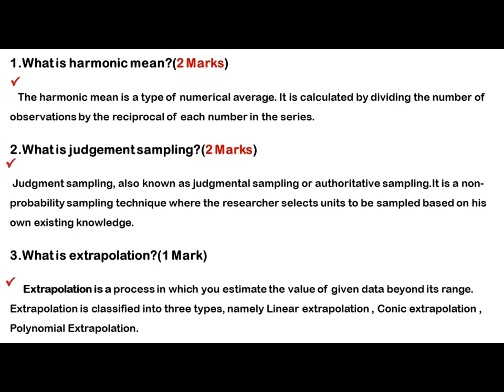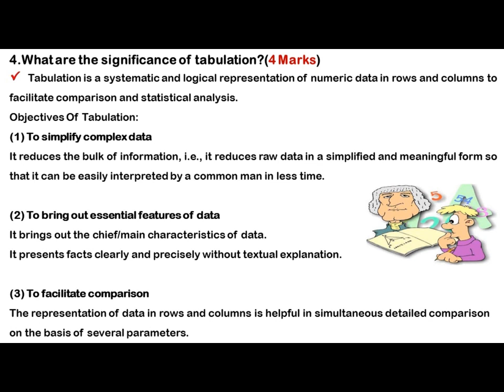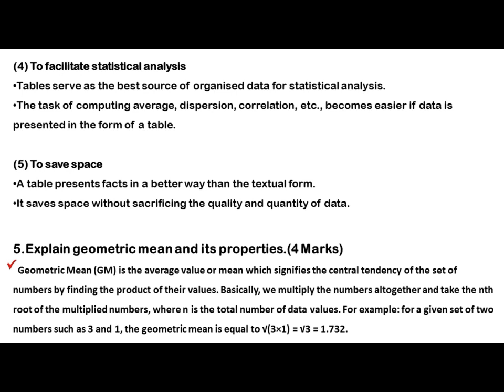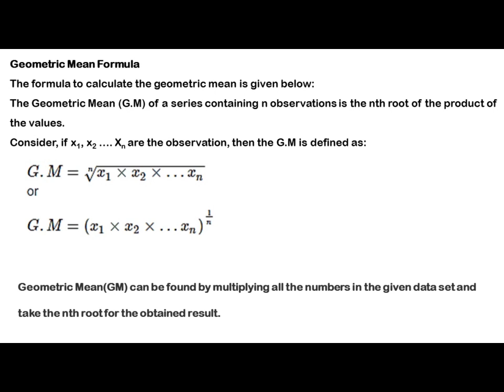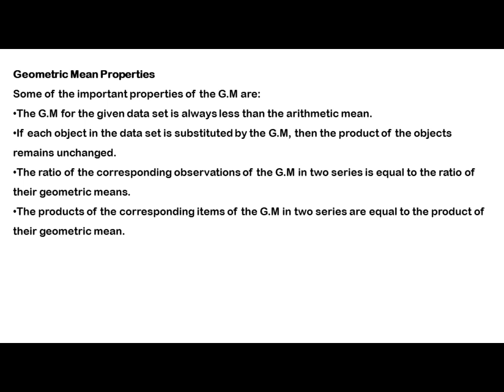Kerala University Business Statistics Previous Questions & Answers Part 2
Business Statistics Previous Questions & Answers